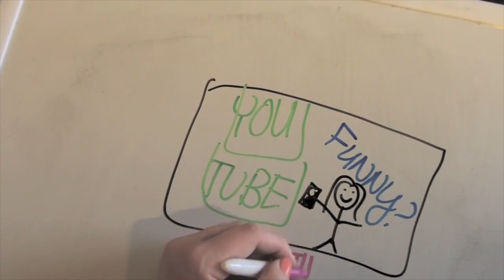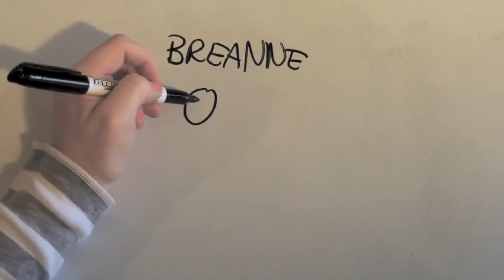HINOON | THE WORLD SPINS ON DAILYISH #100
Big day on HiNoon! #100 dailyish vlog, THREE years on Youtube, New channel promo, New song, & a surprise!↓ CLICK FOR MORE INFO ↓We turn the camera on at Noon and try to findthefunny in our day. HiNoon:We're living an intentionally funny life. I hope you join us.

 ♫Music ♫
by The Orange Juice Incident . "[Dis]integration".

Bookmark that bad boy. tellyourfriends ☺

YOUTUBERS who would like to get paid for sharing your opinion and reviewing products, follow this link to FAMEBIT and start making more!

      It's not the same without YOU! Come hang out with me here.

Use the hashtags

hinoonvlog

♥MYFITNESSPAL♥
* NOT CURRENTLY USING THIS. FEELING CHUBBY

If you're reading this. I think you're pretty neat ☼